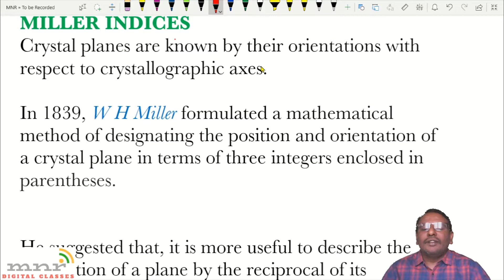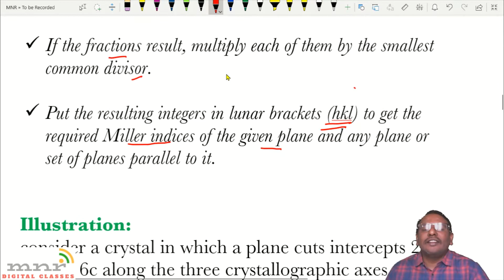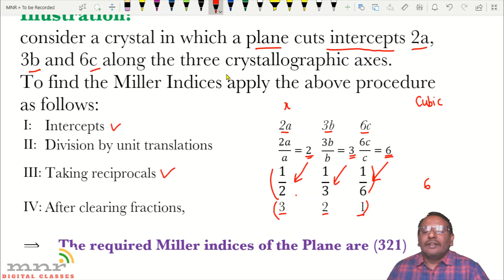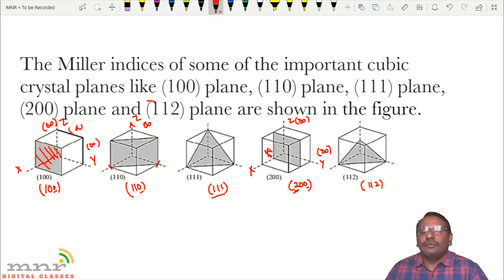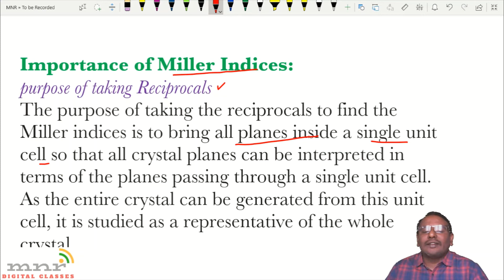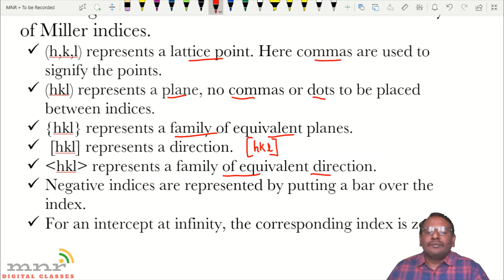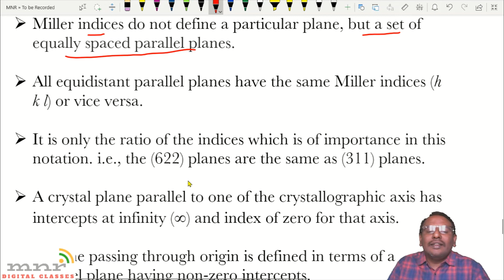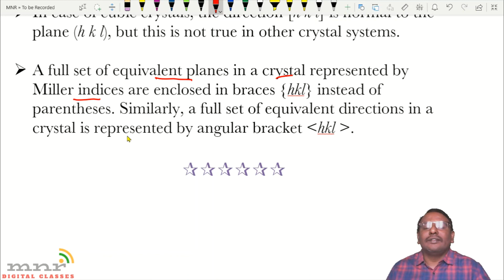P7| V207| Miller Indices